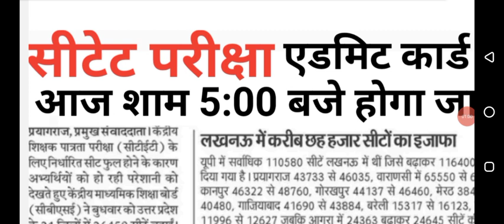ctet exam date 2023|CTET exam admit card 2023|CTET admit card kab Aayega